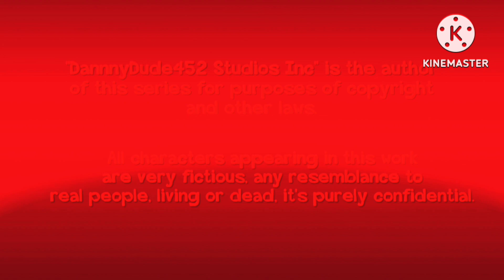(FAKE) Rainbow Wonders Friends Lost Episode Bluey Revenge End Credits